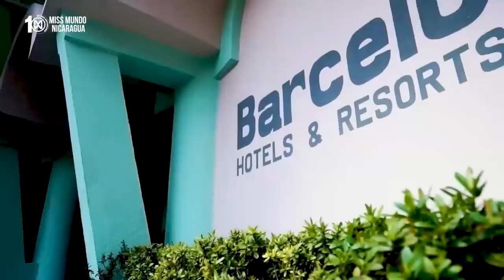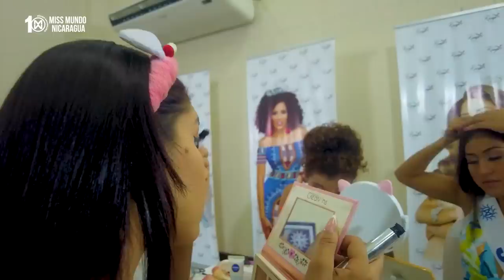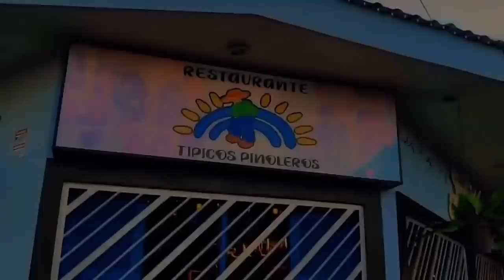Episodio 3 - Miss Mundo Nicaragua 2024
Episodio de doble eliminación. El grupo se reduce a 18 candidatas.